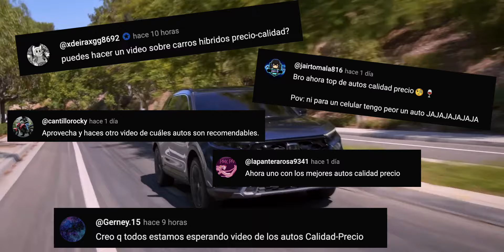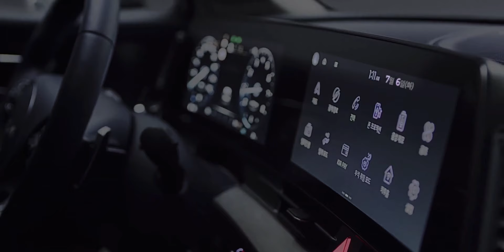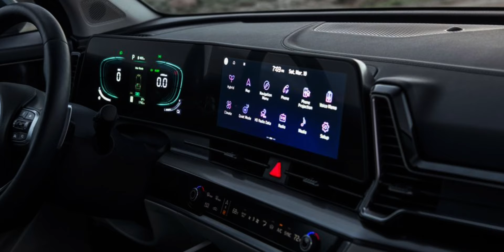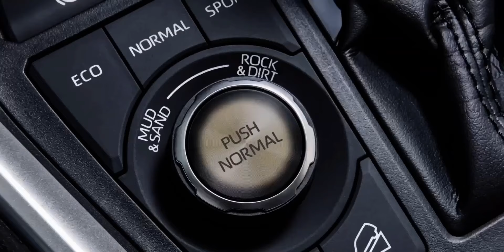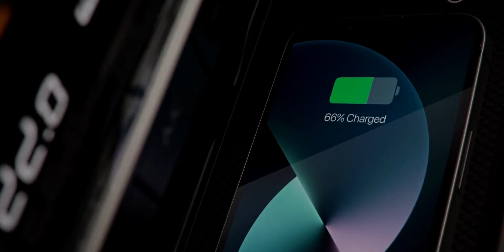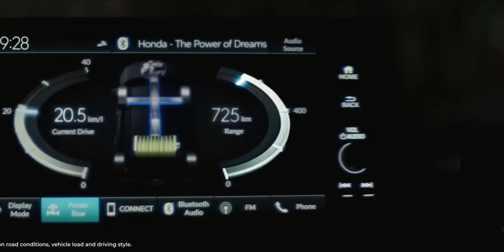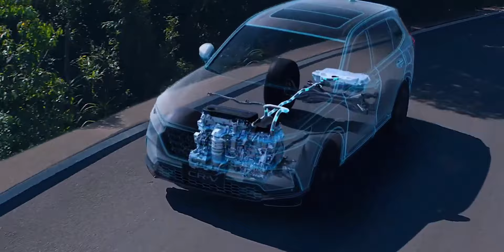TOP 5 MEJORES SUV CALIDAD PRECIO según CONSUMER REPORTS 2025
Descubre los TOP 5 MEJORES SUV CALIDAD PRECIO según CONSUMER REPORTS 2024 en este video donde analizamos los lanzamientos de autos 2024 más destacados. Si estás buscando las novedades automotrices más relevantes, los autos 2024 que marcarán tendencia y la innovación en automóviles, estás en el lugar correcto. Te presentamos los nuevos modelos de autos que llegarán este año y los próximos lanzamientos de coches que no te puedes perder. Desde los coches 2024 más avanzados hasta la tecnología en automoción más innovadora, aquí encontrarás todo lo que necesitas saber sobre los próximos vehículos 2024. Exploraremos los mejores SUV 2024, los mejores autos 2024 y te mostraremos el top de los mejores SUV 2024.

En este video destacaremos modelos como el Toyota RAV4 2024, un SUV que se ha ganado su lugar entre los mejores SUV 2024 gracias a su combinación de calidad y precio. También hablaremos del Honda CRV 2024, otro contendiente fuerte en la categoría de autos modelo 2024 y SUV 2024. No nos olvidamos del MAZDA CX 50 2024, que promete ser uno de los mejores SUV calidad precio 2024. Además, incluimos al Subaru 2024 en nuestra lista de los mejores SUV calidad precio, destacando su robustez y tecnología avanzada.

Este año, los nuevos modelos de coches y los lanzamientos de autos 2024 traen consigo muchas sorpresas y avances tecnológicos que no te puedes perder. Desde la tecnología en automoción más avanzada hasta los mejores autos 2024, este video es una guía completa para todos los entusiastas de los coches 2024 y los SUV. Ya sea que estés buscando un nuevo vehículo o simplemente te apasionen las novedades automotrices, este video te mantendrá informado sobre los mejores SUV 2024 y los próximos vehículos 2024.

Sumérgete en la innovación en automóviles con los nuevos modelos de autos que redefinirán la industria automotriz. Desde los próximos lanzamientos de coches hasta los modelos más esperados, descubre todo lo que 2024 tiene para ofrecer en términos de tecnología en automoción y mejores SUV calidad precio 2024. Este video es tu fuente de información para estar al día con los lanzamientos de autos 2024 y las novedades automotrices más importantes.

Si estás considerando comprar un nuevo vehículo, este video te ayudará a tomar una decisión informada. Analizamos los coches 2024 y los SUV que destacan por su relación calidad precio, proporcionando una visión detallada de los mejores SUV calidad precio 2024. Desde el Toyota RAV4 2024 hasta el Honda CRV 2024, pasando por el MAZDA CX 50 2024 y el Subaru 2024, te mostramos los modelos que ofrecen la mejor combinación de características, rendimiento y precio.

No te pierdas esta oportunidad de conocer los nuevos modelos de coches y las novedades automotrices que definirán el 2024. Ya sea que estés interesado en la tecnología en automoción, los próximos vehículos 2024 o simplemente quieras saber cuáles son los mejores autos 2024, este video tiene toda la información que necesitas. Descubre los mejores SUV 2024 y los autos modelo 2024 que se destacarán este año.

Este video es esencial para cualquier persona interesada en los coches 2024 y los lanzamientos de autos 2024. Mantente actualizado con las novedades automotrices y la innovación en automóviles que marcarán la pauta en el 2024. Desde los nuevos modelos de autos hasta los próximos lanzamientos de coches, te ofrecemos una visión completa de los mejores SUV calidad precio 2024 y los mejores autos 2024.

Acompáñanos en este recorrido por los lanzamientos de autos 2024 más importantes y descubre por qué los modelos como el Toyota RAV4 2024, el Honda CRV 2024, el MAZDA CX 50 2024 y el Subaru 2024 se consideran los mejores SUV calidad precio 2024. Conoce las características y ventajas que hacen de estos modelos los mejores SUV 2024 y los autos modelo 2024 más recomendados.

En resumen, si buscas información sobre los mejores SUV 2024, los autos 2024 más destacados y las novedades automotrices que definirán el año, este video es para ti. Descubre los TOP 5 MEJORES SUV CALIDAD PRECIO según CONSUMER REPORTS 2024 y mantente al tanto de los lanzamientos de autos 2024 más esperados.